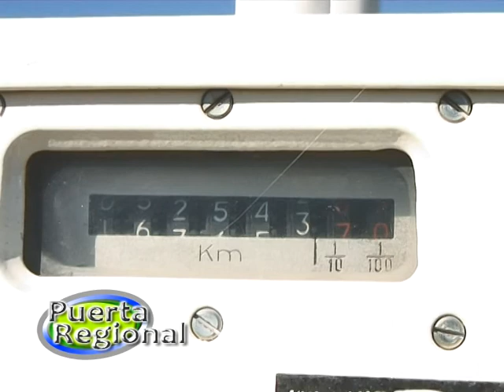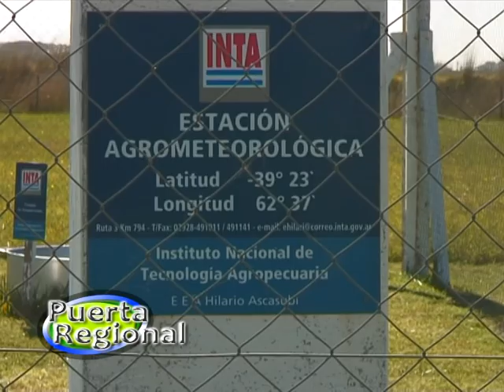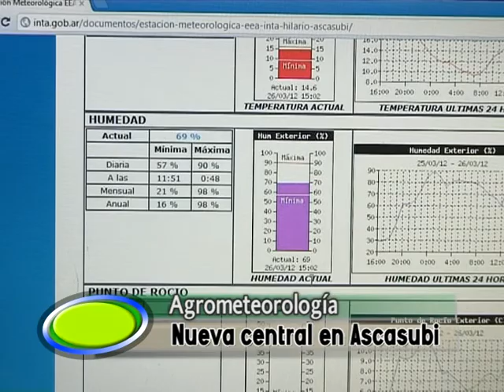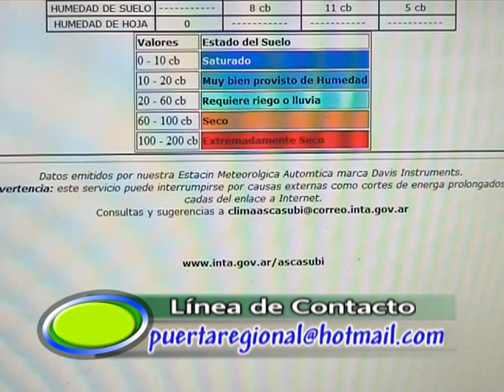Estación agrometeorológica en Ascasubi